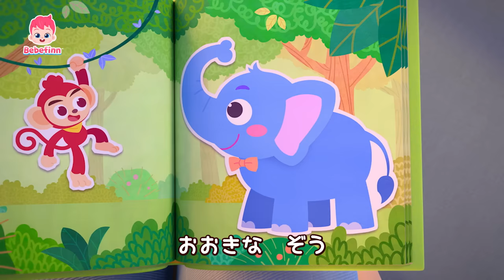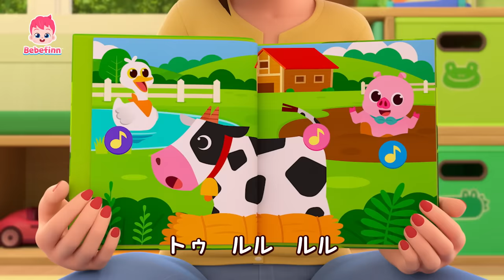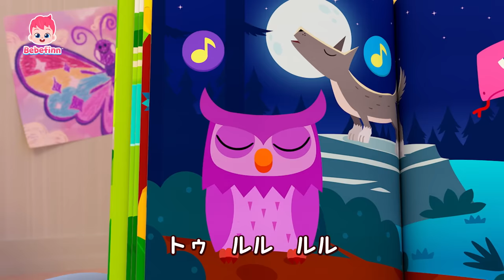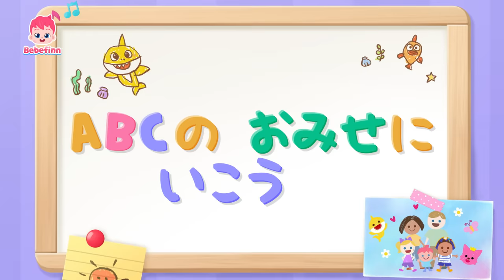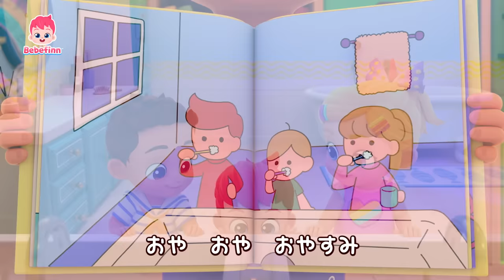わたしはだれでしょう🎃べべフィンとハロウィン仮装パーティー | ハロウィン💀人気曲まとめ | 子どもの歌 | べべフィン Bebefinn - 子どもの歌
00:00:08 ハロウィン　パーティー
00:03:07 ベイビーシャーク
00:06:01 おはようの　うた
00:09:05 あめ　あめ　あっちいけ！
00:12:15 すうじの　うた
00:15:20 いない　いない　ばあ
00:18:26 ハロウィン　パーティー
00:21:24 おおきいと　ちいさい
00:24:28 どうぶつの　こえ　なにかな？
00:27:38 あかちゃん　ほんとかな？
00:31:00 あるいて　あるいて
00:34:11 ABCの　おみせに　いこう
00:37:16 おやすみなさいの　うた

🎶 ‘ハロウィン　パーティー‘ 歌詞
ハロウィンが　きたよ！
イェイ！
ハロウィン　パーティを
はじめよう！

トリック　オア　トリート！
だれかな？
ぼくは　ベイビーシャーク
ドゥ　ドゥ　ドゥドゥドゥー！

パーティーへ　ようこそ！
キャンディー　どうぞ
ハッピー　ハロウィン！

トゥ　ルル　ルル
かわいい
トゥ　ルル　ルル
サメだぞ
トゥ　ルル　ルル

だれかな？
わたしは　ユニコーン
キラキラ　キラキラ！

クッキー　どうぞ
ユニコーン　ユニコーン！

あか 　オレンジ　きいろ
キラキラ！
みどり　あお　むらさき

だれかな？
ぼくは　かいぞく
すすめ！

チョコレート　どうぞ
かいぞく　かいぞく！

ヨーホー！
すすめ！

だれかな？
ティラノサウルス
ガオー！

ガオー！
ガオー！
ガオー！

ガオー！

だれかな？
わたしは　まじょよ

グミを　どうぞ
まじょ　まじょ！

ララララ
ララララ
ララララ